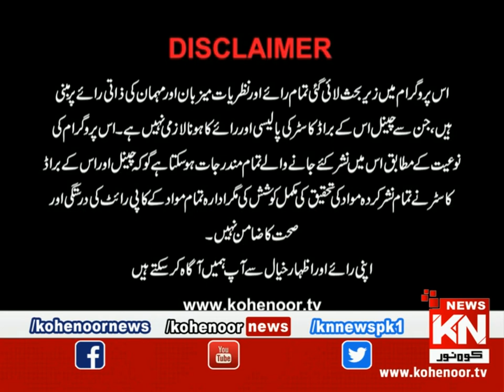Hayya-Alal-Falah 14 July 2023 Kohenoor News Pakistan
2023 | Kohenoor News Pakistan